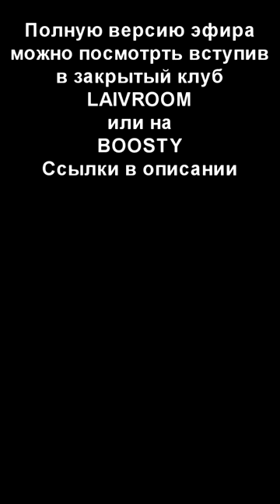Минеральное сознание (фрагмент закрытого эфира)